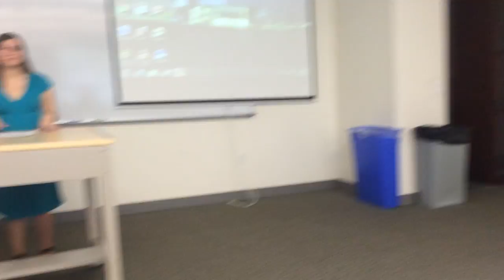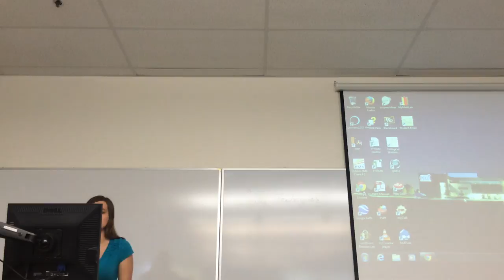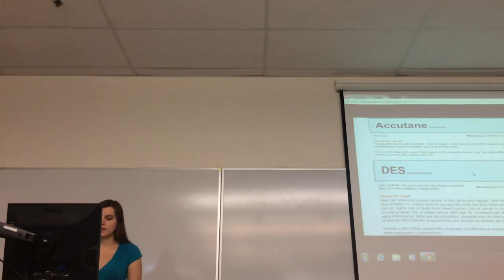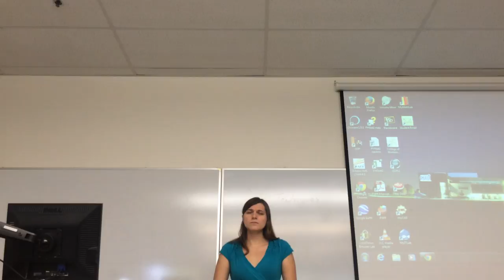Animal Testing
Animal testing speech